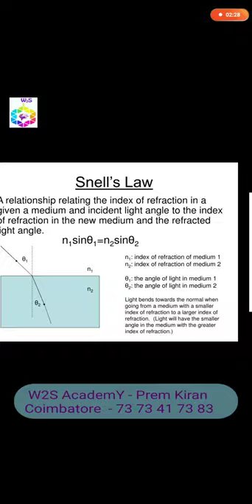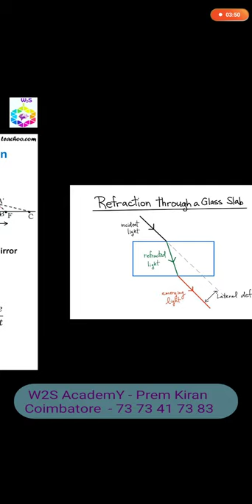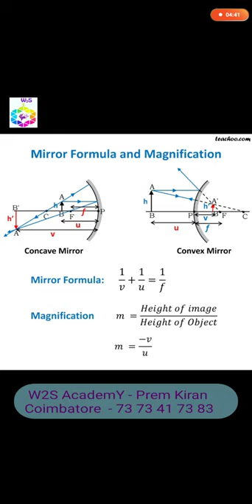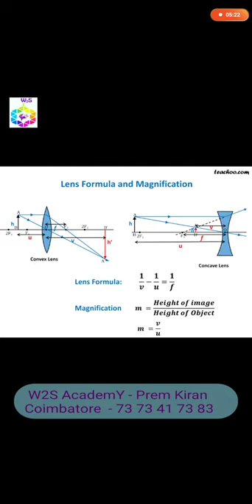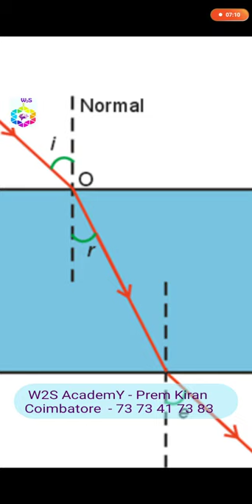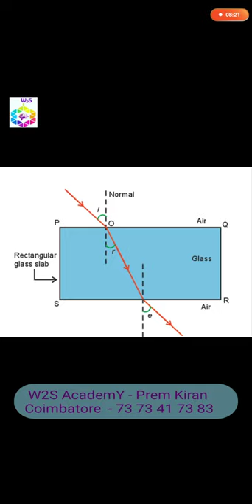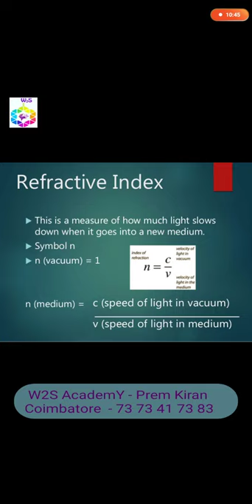W2S Academy Class 10 Light Part 10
This video deals with Physics – Light for Class 10 students, this is the overall summary of the light lesson, and detailed lecture will be uploaded later. Laws of Reflection, Mirror and its types, Image formation my Mirrors, Laws of Refraction, Lens and its types, Image formation by Lens, Refractive Index, Easy method to draw ray diagram.